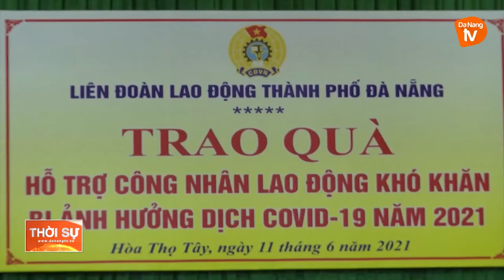TRAO 500 SUẤT QUÀ CHO CÔNG NHÂN KHÓ KHĂN TRÊN ĐỊA BÀN QUẬN CẨM LỆ